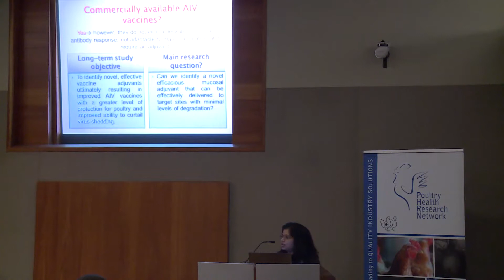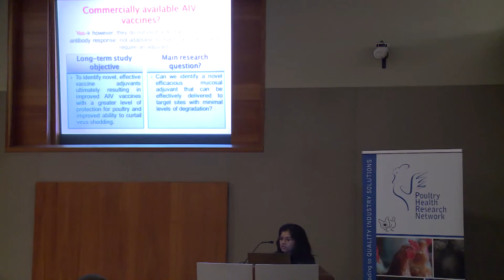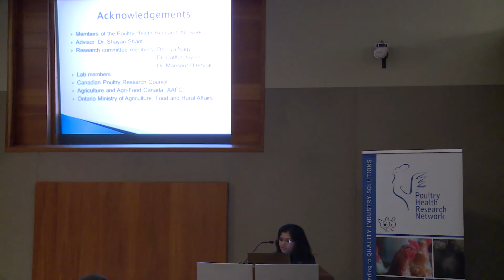PHRN Research Day 2014 Presentation - Shirene Singh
PHRN Research Day 2014 Presentation
Shirene Singh, PhD Student, Pathobiology
From Vaccine Design to Delivery: Long-lasting and
Sustained Release